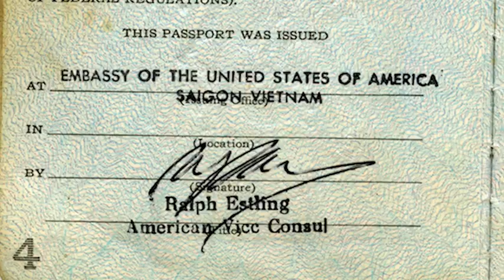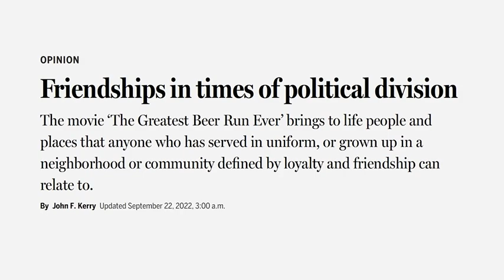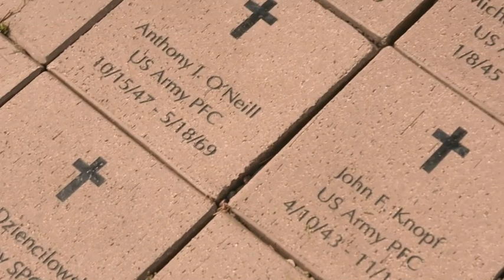Greatest Beer Run Ever- PBS NewsHour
The story behind the book and film based on Marine veteran Chickie Donohue's against all odds mission to personally deliver beers to his neighborhood buddies serving in Vietnam .  A rare  comedy about the Vietnam war  starring Zac Efron and how it might change the conversation about the war between generations .  NewsHour Special Correspondent reports from New York.